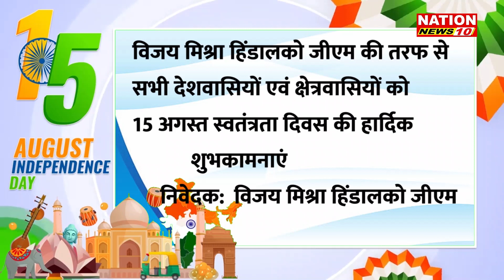विजय मिश्रा हिंडालको जीएम || happy independence day 2023